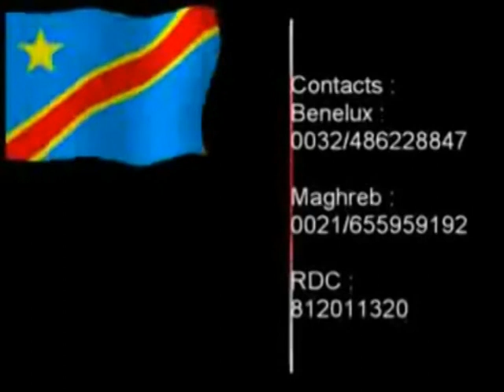SEYCHELLES - RDC 0 - 4 Resumé.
Match aller des éliminatoires de la Can 2013 tour préliminaire. Resumé dans l'émission Ballon d'or diffusée par la chaîne Congolaise Digitalcongo, presenté par Charles Mbuya